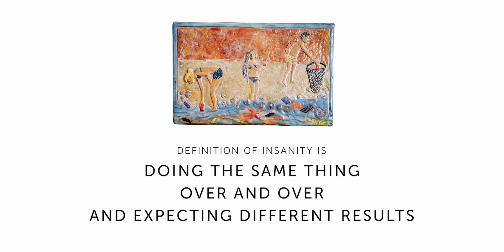Save The Med Mural / Murales de Amar el Mar Balear @ Ceramics by Joanna Productions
Short film inspiring people to keep our Mediterranean Sea clean.

It is important to to protect marine ecosystems not only to enjoy their beauty, but also because we need the sea for oxygen, our health, nutrition, fresh clean water, recreation and much more.

It has been said for years that by 2050 there will be more plastics than fish in the water. However, WE HAVE ALREADY PASSED THIS TIPPING POINT.

TODAY there are more plastics than fish in the sea.

Due to broken financial system, corrupted governments, uncoordinated and unconscious international business operations, cultural disparities, war, carelessness, uneducated, ignorance, not being self-reflective and not having coping tools are some of the reasons why fishermen all over the world are bringing up nets, not with a fresh healthy catch, but with tones of PLASTIC.

We cant keep doing the same things and obtain different results.

We must start disposing of our waste responsibly and reduce it to the minimum

As Albert Einstein said, the definition of insanity is doing the same thing over and over again and expecting different results

[ESP]
Cortometraje que inspira a la gente a mantener limpio nuestro Mar Mediterráneo.

Es importante proteger los ecosistemas marinos. No sólo para disfrutar de su belleza, sino también porque necesitamos el mar para el oxígeno que respiramos, nuestra salud, nutrición, agua limpia, y mucho más.

Hace años que se dice que en 2050 habrá más plásticos que peces en el agua. Sinembargo, YA HEMOS PASADO ESTE PUNTO DE INFLEXIÓN.

HOY hay más plásticos que peces en el mar

Debido a un sistema financiero roto, a gobiernos corruptos, a operaciones comerciales internacionales descoordinadas e inconscientes, a differencias culturales, a la guerra, al descuido, a la falta de educación, a la ignorancia, a no ser auto-reflexivo y a no tener herramientas de adaptación.

Estas son algunas de las razones por las que los pescadores de todo el mundo están sacando redes, no con una pesca fresca y saludable, sino con toneladas de PLÁSTICO.

Debemos empezar a eliminar nuestros residuos de forma responsable y reducirlos al mínimo.

Como dijo Albert Einstein, la definición de locura es hacer lo mismo una y otra vez y esperar resultados diferentes.